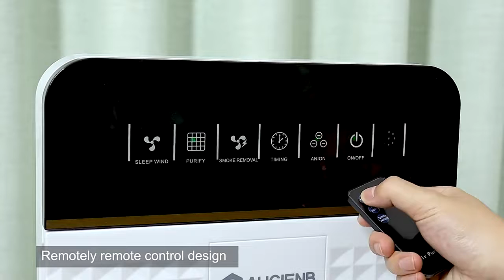원룸 미니 소형 미세먼지 가정용 공기 청정기 정화기